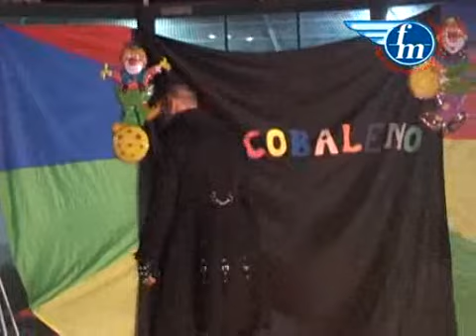In giro per la Fiera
In giro per la Fiera di Messina - 5 agosto 2010